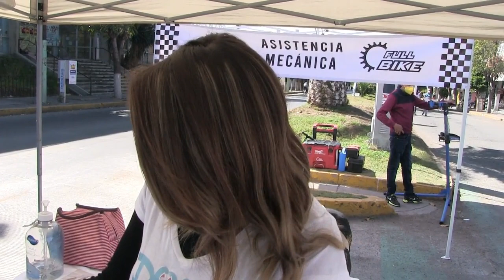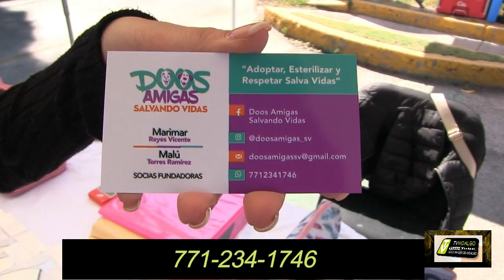DOOS AMIGAS SALVANDO VIDAS PACHUCA HIDALGO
TV HIDALGO VOZ E IMAGEN EN YOUTUBE PRESENTA: ENTREVISTA CON MARIMAR REYES VICENTE Y CON MALU TORRES RAMÍREZ, ELLAS DEDICAN GRAN PARTE DE SU TIEMPO A LA PROTECCIÓN CANINA, A LA ORIENTACIÓN CIUDADANA EN EL CUIDADO DE LAS MASCOTAS, A LAS CAMPAÑAS DE ESTERILIZACIÓN, AL APOYO DE LOS REFUGIOS Y A LA PROMOCIÓN DE LA ADOPCIÓN DE CANES ENTRE OTRAS ACTIVIDADES. ATTE: GERARDO HERNÁNDEZ AMADOR.